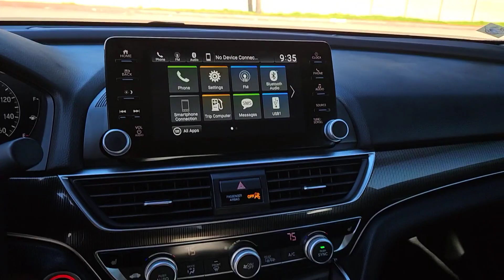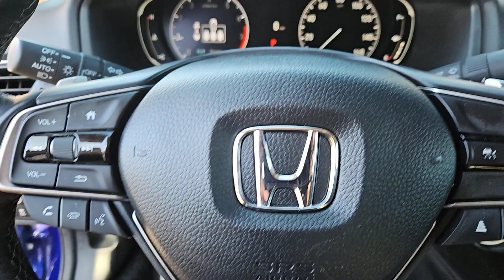2022 Honda Accord_Sedan San Antonio, Austin, Houston, Boerne, Dallas, TX HI12899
Still Night Pearl Used 2022 Honda Accord_Sedan Sport SE  available in San Antonio, Texas at Gunn Honda. Servicing the Austin, Houston, Boerne, Dallas area.

Gunn Honda
14610 IH-10 W

Adaptive Cruise Control: Adaptive Cruise Control (ACC) with Low-Speed Follow Apple CarPlay/Android Auto Auto High-beam Headlights Automatic temperature control Exterior Parking Camera Rear Forward collision: Collision Mitigation Braking System (CMBS) + FCW mitigation Front Bucket Seats Front dual zone A/C Front fog lights Front reading lights Fully automatic headlights Heated door mirrors Heated Front Bucket Seats Lane Departure Warning System Leather steering wheel Outside temperature display Panic alarm Perforated Leather Seat Trim Power door mirrors Power passenger seat Radio: 180-Watt AM/FM Audio System Rear window defroster Remote keyless entry Speed-sensing steering Steering wheel mounted audio controls.Honda Certified Pre-Owned!! This Vehicle Has Undergone a 182-Point Inspection by a Gunn Honda Certified Technician has a Limited 12-Month* /12000 Mile* Limited Warranty 7-Year* /100000 Mile Powertrain Warranty and much more!! Ask A Gunn Honda Professional For More Details!CARFAX One-Owner.Recent Arrival!Certified. HondaTrue Certified Details:* 182 Point Inspection* Powertrain Limited Warranty: 84 Month/100000 Mile (whichever comes first) from original in-service date* Warranty Deductible: $0* Vehicle History* Limited Warranty: 12 Month/12000 Mile (whichever comes first) after new car warranty expires or from certified purchase date* Roadside Assistance* Vehicles purchased within New Vehicle Limited Warranty period: extends New Vehicle Limited Warranty to 4 years*/48000 miles*. Honda Care Motor Club Partner for 1 year/12000 miles. Up to two complimentary oil changes within the first year of ownership. SiriusXM 90-Day Trial* Transferable WarrantyStill Night Pearl 2022 Honda Accord Sport Special Edition Sport Special Edition 1.5T I4 DOHC 16V Turbocharged VTEC CVT 29/35 City/Highway MPG